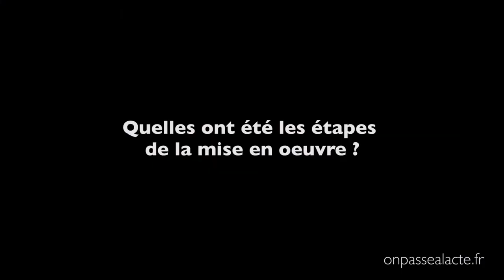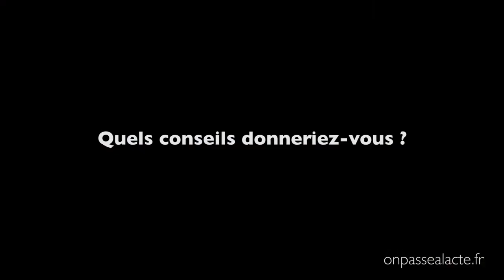Patrick Barbier construit son bateau et prend le large (version courte)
Lassé par l’idée standardisée du «métro, boulot, dodo» Patrick décide un jour de construire son bateau et de prendre le large. A la fois acte de rébellion contre des idées préconçues et besoin de se distancier de son histoire familiale, il travaille pendant 8 ans sur ce chantier pour finalement partir traverser l’Atlantique… en famille !